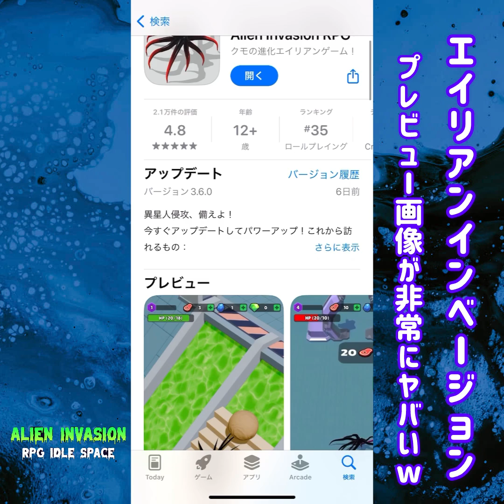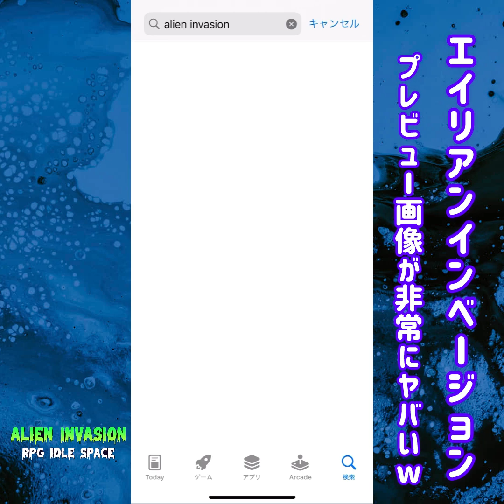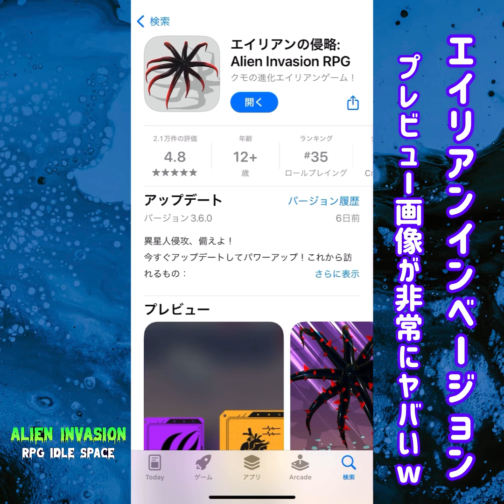《ALIEN INVASION》プレビュー楽しそうだなっw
こんなに本編とプレビューが違うゲームってあるの？
このプレビューを掲載している運営に若干の不信感が…w